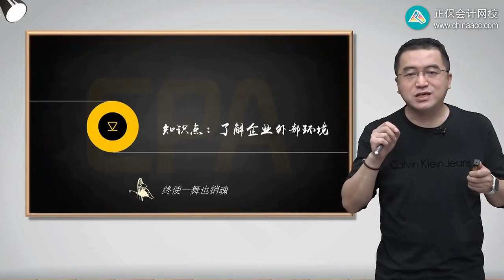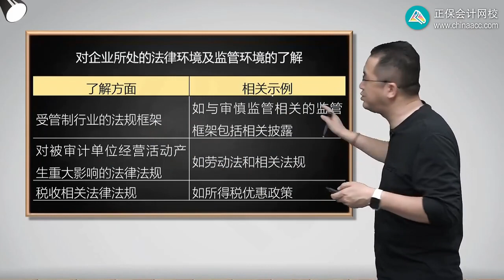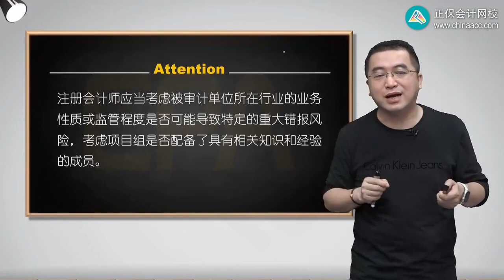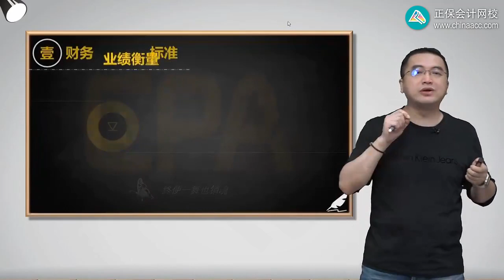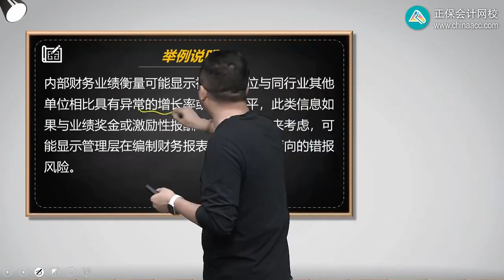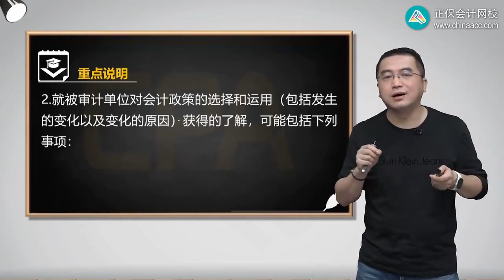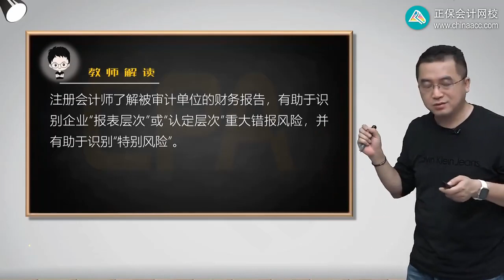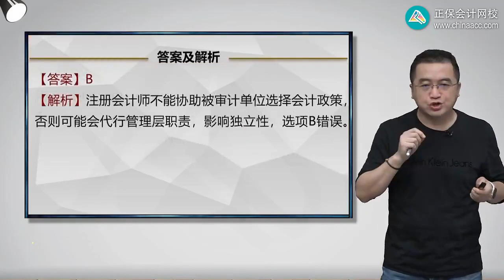2023 CPA 审计 陈楠 基础精讲班 第1503讲 了解被审计单位外部环境、业绩衡量与财务报告基础